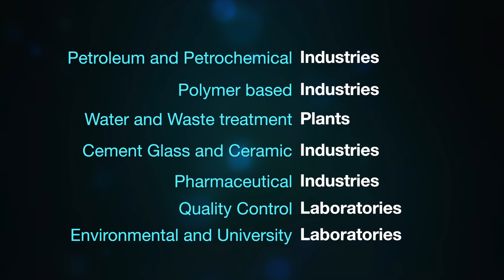2017 CHEMICAL TECHNOLOGY DEPARTMENT AT YIC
2017 CHEMICAL TECHNOLOGY DEPARTMENT AT YIC